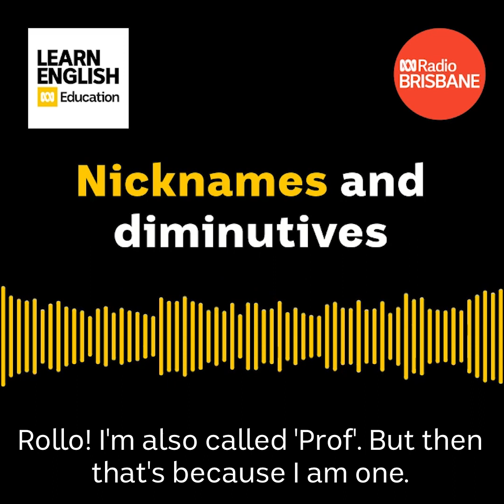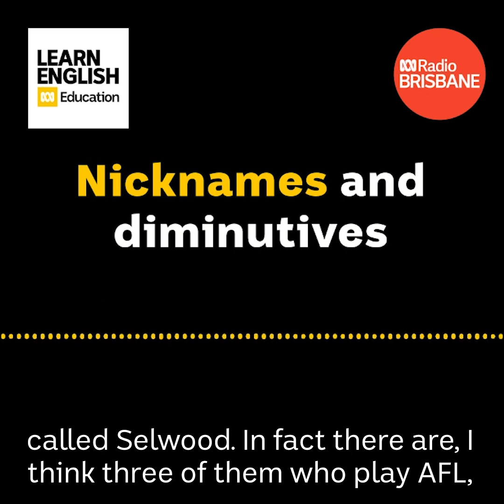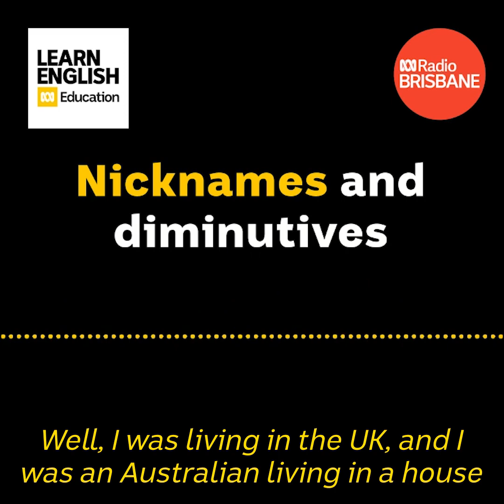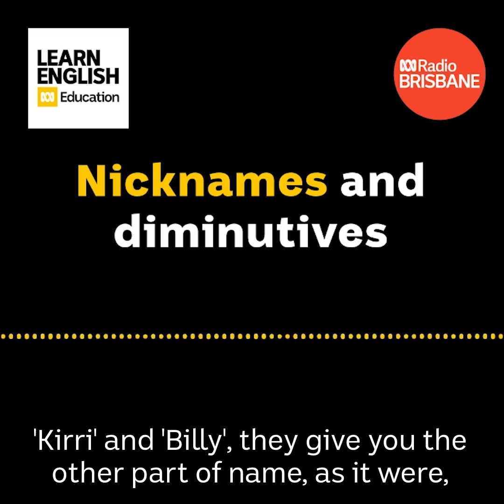Nicknames and diminutives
Nicknames are common in Australian English, but they're different to 'diminutives'. Prof Roly Sussex explains.